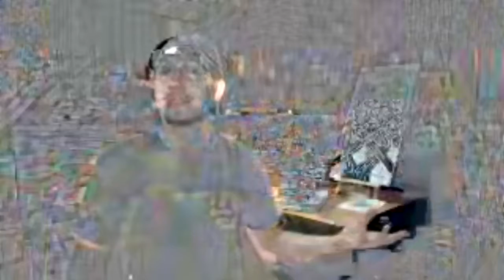Artist Weekly Update #21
Catching up on two weeks of stuff cuz of sickness. What Black Friday deals will I have? Did I finish a new commission? Where am I going friday?!?!?!? All these questions answered in this video!

Jbauerart.com
Jbauerart.storenvy.com (online store)